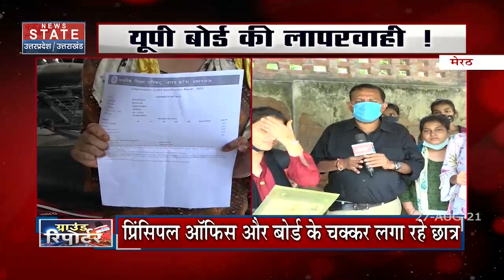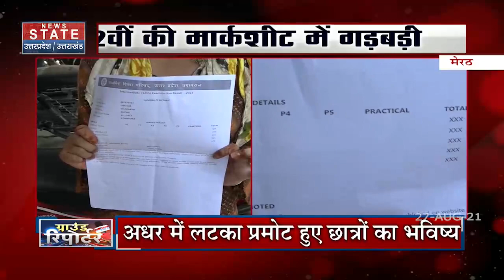UP Board: यूपी बोर्ड में कई छात्रों के मार्कशीट में नहीं दिये गये अंक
यूपी बोर्ड में कई छात्रों के मार्कशीट में नहीं दिये गये अंक, मेरठ में के क्षेत्रीय बोर्ड कार्यालय में अब तक 17,000 से ज्यादा शिकायतें आयी, देखें रिपोर्ट

News State Apps डाउनलोड करें:
Download Android and iOS Apps for more updates: